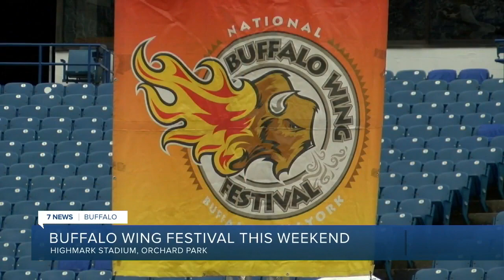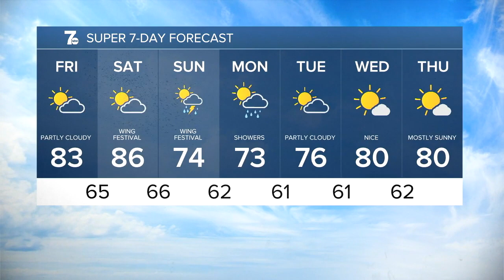WKBW 7 News Buffalo Latest Headlines | September 2, 7am